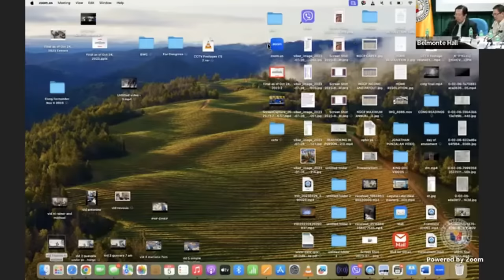Mga PULIS na Sangkot sa HULIDAP ng Babaeng Chinese Gisado sa Kongreso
Committee on Public Order and Safety Regular Meeting
Chairperson: Rep. Dan S. Fernandez

Agenda:
Initial Deliberation on House Resolution No. 1471 - RESOLUTION CALLING ON THE HOUSE COMMITTEE ON PUBLIC ORDER AND SAFETY AND OTHER APPROPRIATE COMMITTEES TO CONDUCT AN INVESTIGATION, IN AID OF LEGISLATION, ON THE ALLEGED INVOLVEMENT OF THE OFFICERS AND PERSONNEL OF PHILIPPINE NATIONAL POLICE ASSIGNED AT THE OFFICE OF THE CHIEF PNP, NATIONAL CAPITAL REGION POLICE OFFICE, AND THE DISTRICT SPECIAL OPERATIONS UNIT - SOUTHERN POLICE DISTRICT ON THE COMMISSION OF THE CRIMES OF UNLAWFUL ARREST, ARBITRARY DETENTION, ROBBERY (EXTORTION) AND GRAVE COERCION AGAINST FOUR FEMALE CHINESE NATIONALS by Rep. Romeo M. Acop